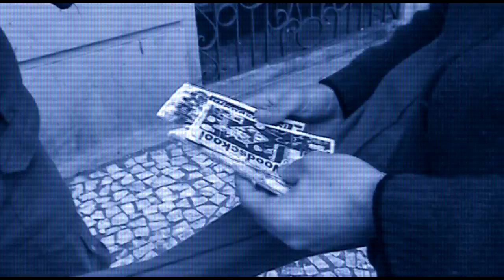CtrlCultura H1N1 - Flash MOB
manifestAção de CtrlCultura contra a vacinação da Gripe A - H1N1 ... muzik by urbit